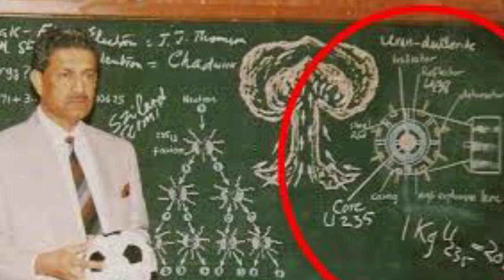Pakistan Technology of Nasr Missile and Burraq Drone Make some Incredible | Breaking Point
Pakistan Nasr Missile Technology / Nasr Missile and Burraq Drone Make some Incredible

Pakistan Nasr Missile and Drone technology, Pakistan Nasr Missile it's the best way to Defend our country from India. Pakistan Nasr Missile range is so longe and he is a neuclear weapon. So Nasr Missil is Incrideble for our defense system, Pakistan Nasr Missile Pakistan Main power.